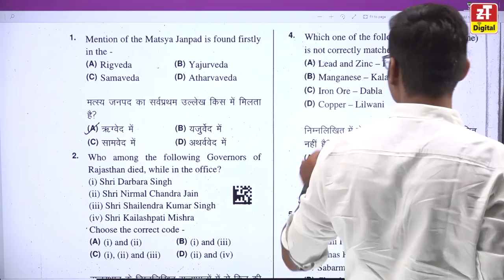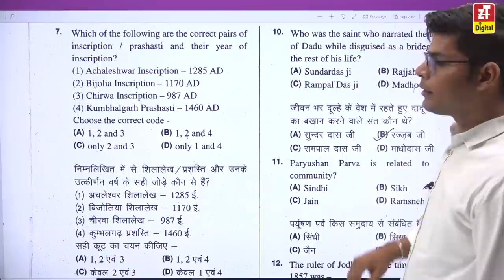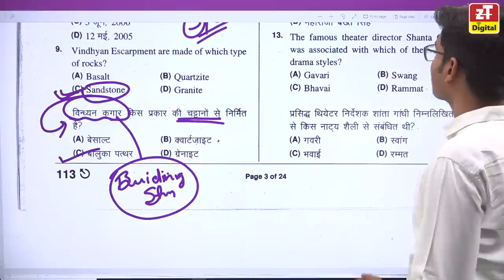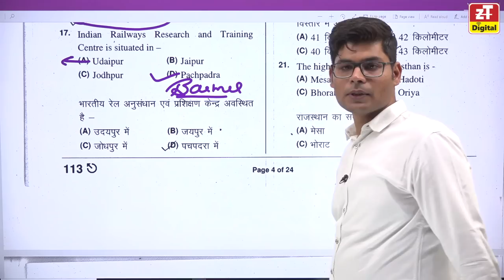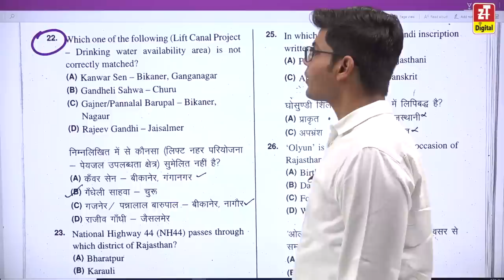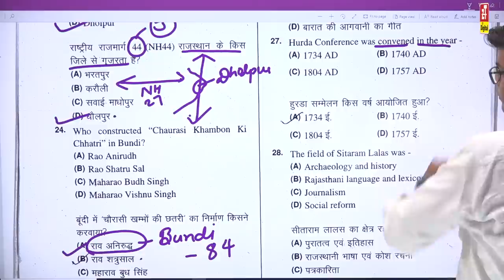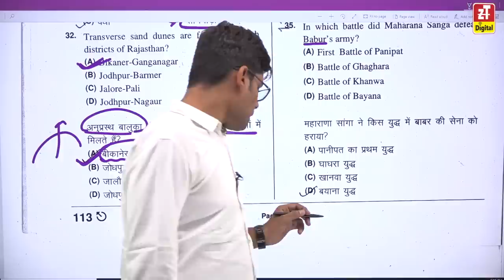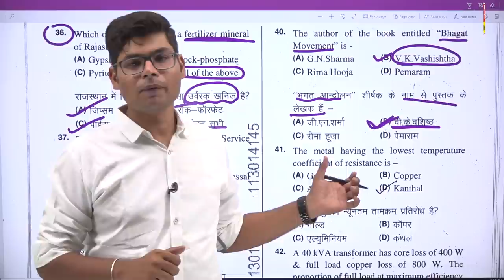RSMSSB- JEN 2022 Solution & Answer Key | ELECTRICAL (B.Tech) NON-TECH | 19 May 22 | Expected CUT-OFF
RSSB / RSMSSB- JEN 2022 LIVE SOLUTION & ANSWER KEY With Detailed Explanations of NON-TECH Section for ELECTRICAL Engineering - DEGREE (B.TECH) Students | Exam Date On 19 May 2022 at @ 10:00 AM to 12:00 PM

ZONE TECH "India’s Best Institute for Assistant & junior Engineer" for Civil, Mechanical & Electrical Engineering.
A Institute for the Preparation of All over India Assistant (A.En) & Junior Engineer (J.En) Exams of Civil (Diploma & B.Tech ) , Mechanical (Diploma & B.Tech ), Electrical (Diploma & B.Tech ) like as -

Rssb rsmssb jen exam,
Rssb rsmssb jen exam date,
Rssb rsmssb jen exam pattern,
Rssb rsmssb jen exam preparation,
Rssb rsmssb jen exam date 2022,
Rssb rsmssb jen exam latest news,
Rssb rsmssb jen exam 2022,
Rsmssb rssb jen exam news,
Rsmssb rssb jen exam dress code,
Rsmssb rssb jen exam date 2023,
Rsmssb rssb jen exam syllabus 2023,
Rsmssb rssb jen exam answers key,
Rsmssb rssb jen exam solution,
Rssb rsmssb jen exam answer key 2022,
Rsmssb rssb jen exam book,
Rsmssb rssb jen exam book pdf,
Rsmssb rssb jen exam Electrical engineering,
rsmssb rssb jen exam mechanical engineering,
rsmssb rssb jen exam 18 May 2022,
rsmssb rssb jen exam 18 May 2022 results,
rsmssb rssb jen exam 19 May 2022,
rsmssb rssb jen exam 19 May 2022 results,
rsmssb rssb jen exam 20 May 2022,
rsmssb rssb jen exam 20 May 2022 results,
jen rsmssb rssb 2022,
rsmssb rssb jen exam knowledge,
rsmssb rssb jen exam overview,
rssb rsmssb jen exam pattern 2020,
rsmssb rssb jen exam questions level,
rsmssb rssb jen exam paper level,
rsmssb rssb jen exam questions and answers,
rsmssb rssb jen exam results,
rssb rsmssb jen exam review,
rsmssb rssb jen exam tips,
rsmssb rssb jen vacancy 2022 exam pattern,
rssb rsmssb jen vacancy 2022 exam date,
rsmssb rssb jen exam solution you tube,
rssb rsmssb jen exam answer key youtube channel,
rsmssb jen exam zone tech,
rsmssb jen 2022 exam date,
rsmssb rssb je 2022 test series,
rsmssb je exam analysis solution answer key,
rsmssb je exam answer key solution,
 rsmssb rajasthan je exam analysis,
rajasthan rsmssb je exam answer key,
rajasthan rsmssb  je paper solution,
rsmssb rssb je paper analysis,
rsmssb rssb je paper solution,
rajasthan rsmssb jen cut off,
rajasthan rsmssb jen paper analysis,
rajasthan rsmssb jen answer key,
rsmssb rssb je Electrical paper solution,
rsmssb rssb je Electrical paper analysis,
rsmssb rssb je Electrical paper answer key,
rsmssb rssb je Electrical answer key,
rajasthan jen paper solution,
rajasthan jen mechanical paper solution,
rajasthan jen mechanical paper analysis,
rsmssb rssb je answer key,
rsmssb rssb je answer key 2022,
rsmssb rssb jen cut off 2022,
rsmssb rssb jen expected cut off 2022,
rsmssb rssb jen cut off 2022 expected